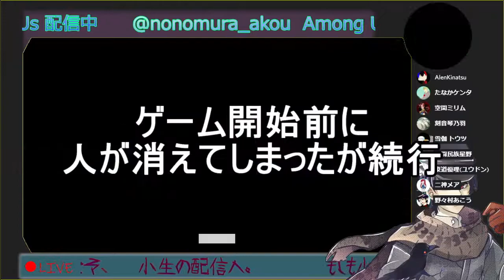ミュートしない！？ AmongUs で 一切 手を汚さない インポスター がただただ ビビり すぎる ！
ビビりは生き残るための手段なのかもしれない。
AmongUs楽しすぎる問題。

※注意事項を確認した上でコメントしてください。
１：大前提として、コラボ相手、他の配信者様のご迷惑になる行為はおやめください。絶対に他の配信者さんを傷つける行為、誹謗中傷、攻撃的なメッセージなどを送らないでください。
２：1の文言を守れる方にのみ限定して、あこうの配信にタブーはありません。チャット内での会話、煽り、弾幕、意味のない文字列、他の配信者の名前を出すなど、何をしても問題ありません
３：あこゆかメンバーはコメントを読むのが下手です。返事が来なくても諦めないでね。